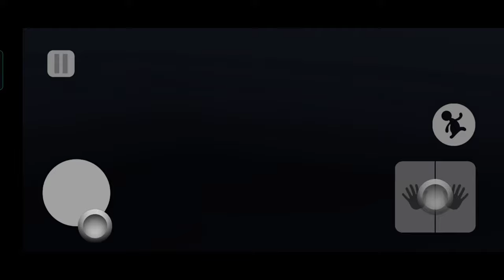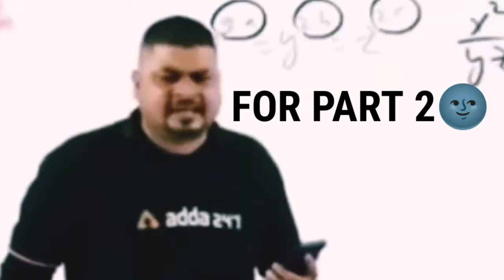Rivet Marmot plays HUMAN FALL FLAT🧍 | FOUNDED LAASH | 🐭🐭Akashgupta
Hi rivet here
So today i played a game 👉 HUMAN FALL FLAT , Every thing was ok until i found dead bodies 😑, Mr bean falling 🤣🤣